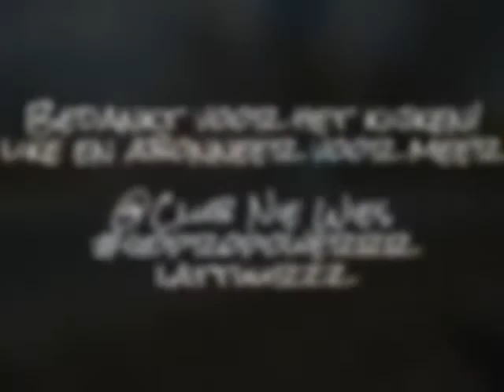crossen in de omgeving (onveilig) #15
laterzzz
team nie wies